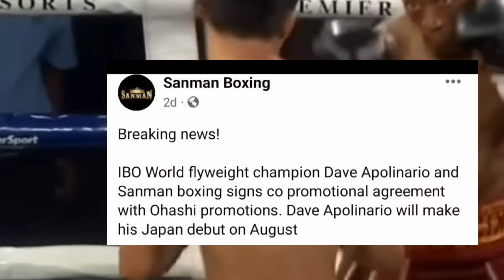BOSS TOYO GRABE ANG GINAWA KAY CASIMERO, APOLINARIO AT INOUE SANIB PWERSA BIGAT NG TRAINING